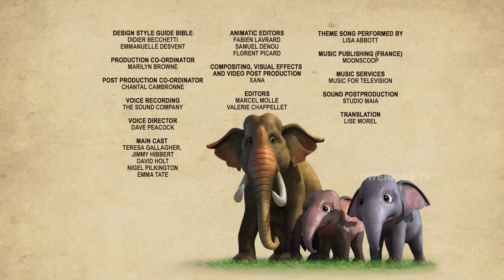जंगल बुक मेगा एपिसोड 55 | हिंदी कहानिया | मोगली के किस्से और कहानिया | Hindi Kahaniya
इंसानो की दुनिया से अलग , जानवरो की दुनिया मैं आपका स्वागत है, JUNGLE BOOK मैं। मोगली की कहानिया तो हम बचपन से सुनते ही आ रहे है और उनके साथ साथ बलू, बघीरा, शेर खान. हम सभी को जानते है. पर हम लेकर आ रहे है JUNGLE BOOK की हिंदी कहानिया जो है रोमांच से भरी. जहा आपको दोस्ती, दुश्मनी दोनों देखने को मिलेगी और साथ साथ हसी के पर भी देखने को मिलेंगे. हमारी हिंदी कहानी पूरा परिवा साथ मिलकर देख सकती है|
तो आइये देखते है जंगल बुक की हिंदी कहानिया मोगली, बलू , शेर खान और बाकि के जंगल परिवार के साथ। यहाँ पर आपको हिंदी मेगा एपिसोड , हिंदी कहानी, JUNGLE BOOK  SEASON 1 , JUNGLE BOOK  SEASON 2  ,
JUNGLE BOOK SEASON 3 , JUNGLE BOOK SEASON 4 से नए कहानिया देखने को मिलेंगी। देखिये mowgli wala cartoon जहा आपको देखेगा मोगली मोगली